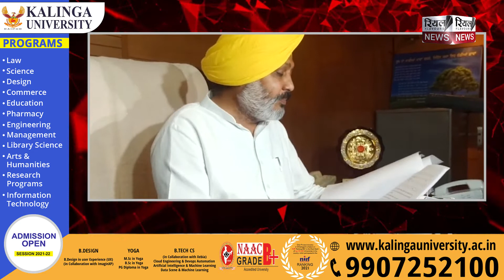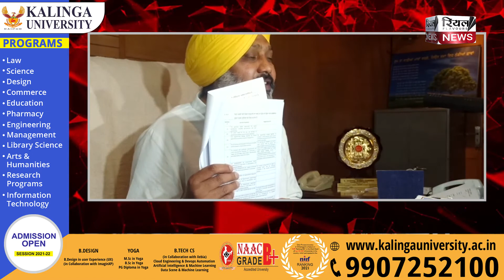वित्त मंत्री हरपाल चीमा से सुनिए मान कैबिनेट के बड़े फैसले